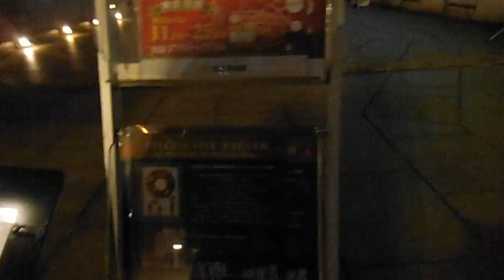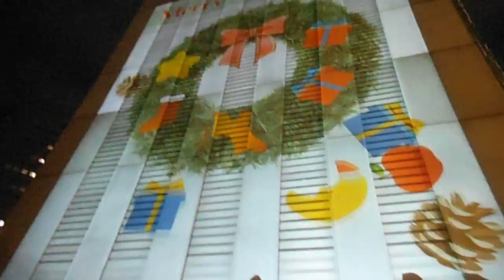DSCF6610プロジェクションマッピング20151225新宿住友ビル